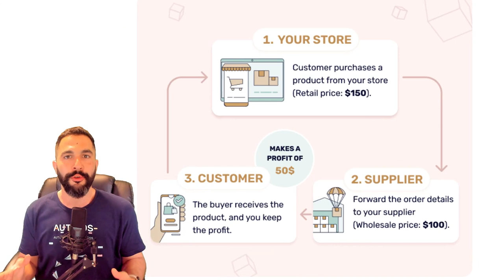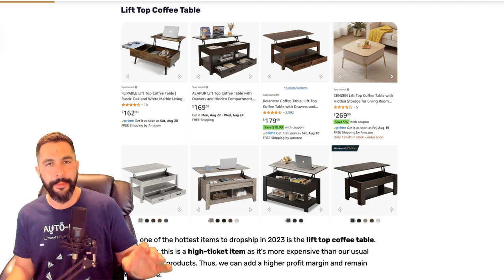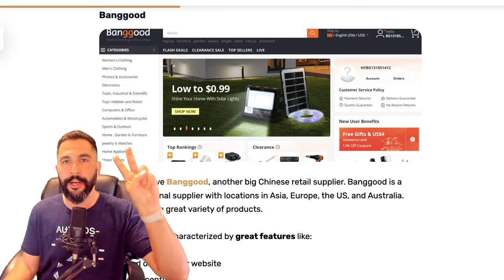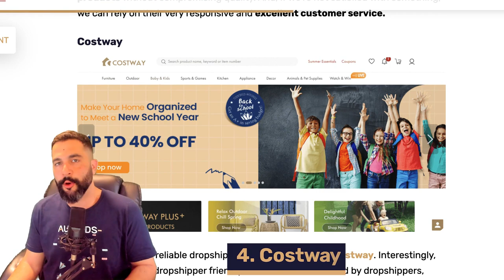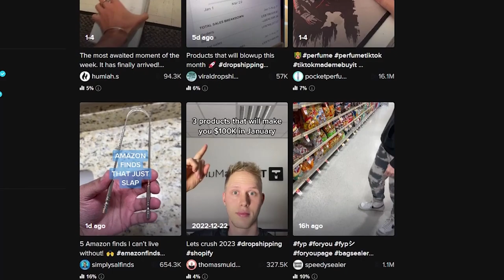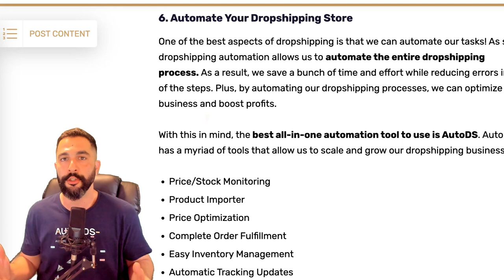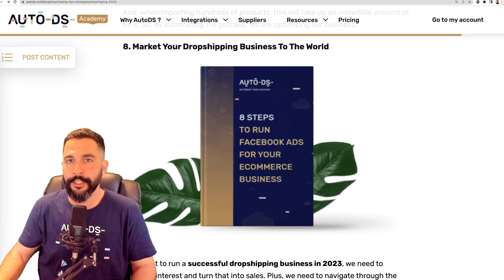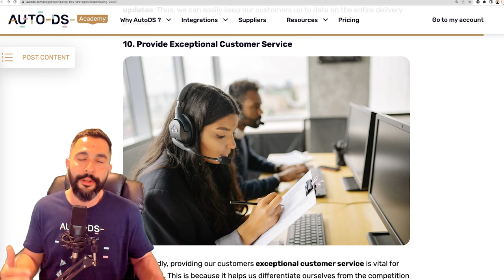How To Start A Dropshipping Business | Beginners Step-By-Step Guide 🚀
*UPDATED BEGINNER'S TUTORIAL FOR 2024:*

Are you ready to start your own successful dropshipping business in 2023? Look no further! This informative video will guide you through 𝘀𝗲𝘁𝘁𝗶𝗻𝗴 𝘂𝗽 and 𝗿𝘂𝗻𝗻𝗶𝗻𝗴 a successful dropshipping business from scratch.

Our expert eCommerce professional has years of experience in the industry, and in this video, he'll cover everything from:

🔍 The pros & cons of the model
💡 Identifying profitable niches
🚫 Products to avoid selling
🚚 Finding suitable suppliers
💰 Setting up your store & optimizing it for conversions
🌐 Marketing strategies to drive traffic & make sales

Don't let the fear of not knowing how to start a dropshipping business hold you back. With the help of this video, you'll have 𝗔𝗟𝗟 the information and resources you need to launch your own profitable dropshipping business in 2023. So, what are you waiting for? Click 𝙥𝙡𝙖𝙮, and let's get started on your path to entrepreneurship!
Timestamps:
0:00 : Introduction
1:40 : What Is Dropshipping?
4:30 : Advantages Of Dropshipping
5:50 : Disadvantages Of Dropshipping
8:05 : Best Selling Categories
12:48 : Products To Avoid Selling
14:39 : Top Dropshipping Retail Suppliers
22:20 : Top Dropshipping Wholesale Suppliers
26:20 : Steps To Start Your Dropshipping Business
27:14 : Finding Winning Products
34:24 : Things To Look For In A Supplier
35:43 : Choosing A Selling Channel
41:22 : Automating Your Dropshipping Store
43:55 : Improve Your Product Pages With AI
49:21 : Marketing Your Products
55:38 : Fulfilling Orders
56:12 : Customer Service
57:22 : Conclusion